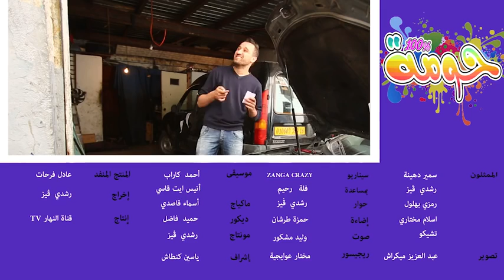الدغيل في الجزائر الغش 100 % حومة زنقا كريزي 2016